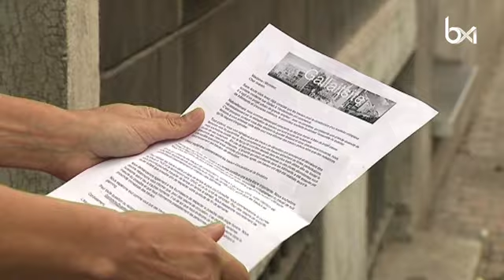Schaerbeek : des riverains devant le Conseil d’État contre le chantier d’une école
Schaerbeek : des riverains devant le Conseil d’État contre le chantier d’une école. Plus d'infos

Pour capter BX1 en télévision, à Bruxelles et en Wallonie :
Proximus : Canal 10
Telenet : Canal 10
VOO et Orange  : Canal 61